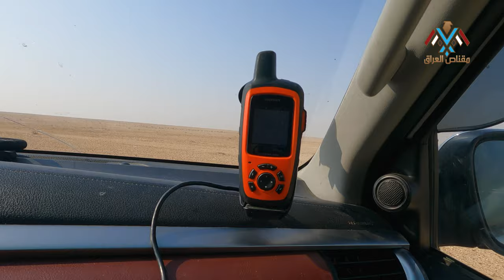مقناص العراق في بادية البصرة موسم 23-24 الحلقة الثانية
فصول الفيديو

مقناص العراق, حلقة اليوم هي الحلقة الرابعة من سلسلة مقناص العراق في بادية الانبار. جولتنا كانت برفقة الشيخ غازي الهذال والشيخ فهد الهذال و عقيل ابو فهد العبودي. المقناص هو صيد الطيور بواسطة الصقور ويتم تدريب الصقور بواسطة الصقار الذي يقوم بترويض وتدريب الصقور لتنفيذ مهمة الصيد
iraq travel Iraq geography
الصّقر طائر جارح نهاري النشاط، ينتمي لفصيلة الصقريات، ويمتلك أجنحة طويلة مدبّبة، ومنقاراً مسنّناً ومعقوفاً، وأرجلاً قوية، ومخالب معقوفة، ويتميّز بمهارته بالصيد، وهي ميزة يمكن الاستفادة منها لتدريبه على الصيد أو الصّقارة، فالصّقارة (بالإنجليزيّة: Falconry) فن ورياضة قديمة كانت تمارس في آشور (العراق وتركيا حالياً) منذ بداية القرن الثامن قبل الميلاد، ثمّ انتقلت منها إلى أوروبا، إذ وصلت إلى ذروة شعبيتها هناك خلال العصور الوسطى، وتُعرّف الصّقارة على أنّها طريقة لصيد الطرائد باستخدام طير جارح مثل الصقر، يدرّبه شخص يُعرف باسم الصّقار لديه المهارة على الاستفادة من قدرة الطير في الصيد وتدريبه للصيد لصالح الإنسان، إذ يمكن أن يكون هذا الطائر صقراً، أو باز، أو عقاب، وعلى الرغم من أنّ طبيعة الصقارة واحدة، إلّا أنّ أساليبها تختلف من مكان لآخر اعتماداً على قوانين الدولة المعمول بها، ونوع الطائر الجارح المستخدم، وطبيعة التضاريس في المنطقة التي تُمارس فيها. تحتاج رياضة الصيد بالصقور إلى الكثير من الوقت والمهارة لتدريب الطائر الجارح على الطيران الحرّ، والصيد لصالح الإنسان، والقبول بالعودة للقفص، ويحتاج الصقّار لتعلّم كيفية العناية بالطائر، وتغذيته، وعلاج المشاكل الصحية التي قد يعاني منها، ومعرفة خصائصه، ومراحل حياته، كما يجب عليه أن يعلم القوانين والقواعد التي تتعلّق بالصيد باستخدام الصقور في المنطقة المراد الصيد فيها، ويجدر بالذكر أنّ الصقارة تعدّ من الرياضات النادرة بالرغم من ممارستها في جميع أنحاء العالم، وهي أكثر انتشاراً في بريطانيا، والولايات المتّحدة الأمريكية، وآسيا الوسطى، والهند، وباكستان، والعديد من دول الخليج؛ مثل المملكة العربية السعودية، والإمارات العربية المتّحدة. أنواع الطيور الجارحة المستخدمة في الصيد تُقسّم الطيور الجارحة المستخدمة في الصّقارة إلى ثلاثة أنواع تختلف من حيث البيئة التي تصطاد فيها، ونوعية الطرائد التي تصطادها، وهذه الأنواع هي: الطيور الجارحة طويلة الجناحين: (longwings)، تضمّ الصّقور التي تصطاد الطّيور الأخرى أثناء تحليقها، وتتميّز بقدرتها على الطيران لمسافات كبيرة، وارتفاعات عالية، وتعتمد في صيدها على قوة جناحيها، وقدرتها على التحمّل، أمّا طريقتها في الصيد فتتمثّل بهبوطها على طريدتها بطريقة مباغتة، ومهاجمتها بمخالب أرجلها الخلفية، ومن صقور الصيد التي تنتمي لهذه الفئة: السنقر (بالإنجليزية: Gyrfalcon). صقر الغزال أو الصقر الشروقي (بالإنجليزية: saker falcon). الشاهين أو الصقر الجوال (بالإنجليزية: Peregrine falcon). الشاهين البربري: (بالإنجليزية: Barbary falcon). الطيور الجارحة قصيرة الجناحين: (shortwings)، تضم الباز الذي يعيش في الغابات، ويصطاد فريسته باستخدام تقنية التخفّي والتسلّل، إذ يبقى ثابتاً على فرع شجرة دون حراك، ثمّ يباغت طريدته باندفاع سريع، ويصطاد هذا النوع من الطيور الجارحة الطرائد الأرضية مثل الأرانب، أو الطيور التي تظلّ قريبة من الأرض مثل طائر التدرّج، وتضمّ هذه المجموعة أيضاً كلّاً من الباشق (بالإنجليزية: sparrowhawk)، وصقر كوبر (بالإنجليزية: cooper's hawk). الطيور الجارحة واسعة الجناحين: (broadwings)، تضمّ العقاب (بالإنجليزية: Eagle)، والحوّام (بالإنجليزية: Buzzard)، وهي الطيور الأنسب للصيد في المناطق الجبلية والريفية، إذ تساعدها أجنحتها الواسعة على التحليق، وتعدّ شبيهة بالطيور قصيرة الجناحين من حيث نوع الفرائس التي تصطادها. طرق الصيد بالصقور يحتاج الصقّار إلى بعض الأدوات لاستخدامها أثناء تدريبه للصقر على الصيد، مثل القفّازات الجلدية التي يرتديها لحماية يده من مخالب الصّقر، بالإضافة إلى الغطاء (بالإنجليزيّة: hood) الذي يوضع على رأس الصّقر لتغطية عينيه لإبقائه هادئاً، والأحزمة الجلدية (بالإنجليزيّة: jesses) التي تربط حول قدم الصّقر ليتمكّن الصقّار من التحكّم بحرّيته وحركته، ويمكن للصقّار أن يختار الطريقة والتقنية التي تناسبه للصيد وتدريب الصّقر عليها، إذ تصطاد الصقور طويلة الأجنحة بطريقتين، الأولى أن ينطلق الصّقر مباشرةََ بعد إزالة الغطاء عن رأسه من موقعه على كفّ الصقار لملاحقة الطريدة، بينما تقوم الطريقة الثانية على مبدأ أن يرتفع الصّقر للأعلى ويبقى في وضعية انتظار إلى أن تمرّ طريدة تحته، أمّا الطيور قصيرة الأجنحة والطيور واسعة الأجنحة فتنطلق من شجرة أو كفّ الصقار بسرعة مندفعة حتى تمسك الطريدة، ويمكن تدريب بعض الطيور واسعة الأجنحة على التحليق فوق الصقّار بحثاً عن فريسة.
المصدر: موضوع